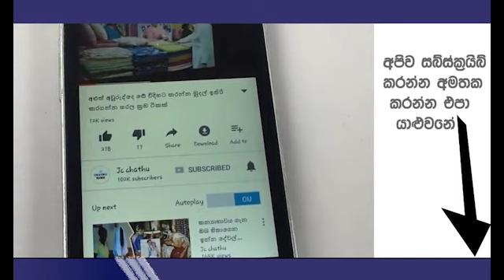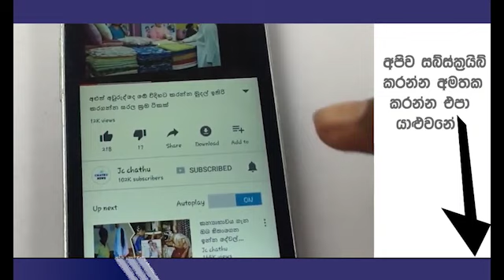පැයකට පන්දහයි දෑත් සෝදා ඇතුල් වන්න ගෙවූ මුදල් නැවත දෙනු නොලැබේ